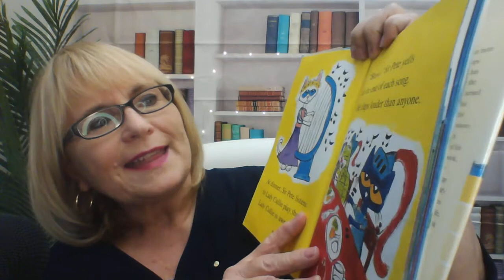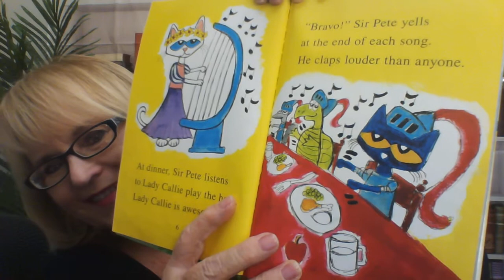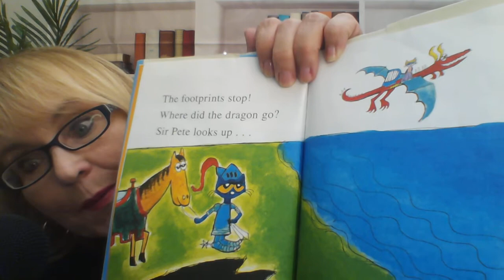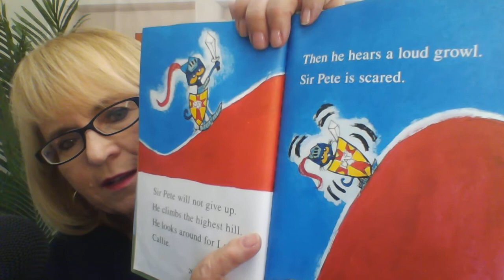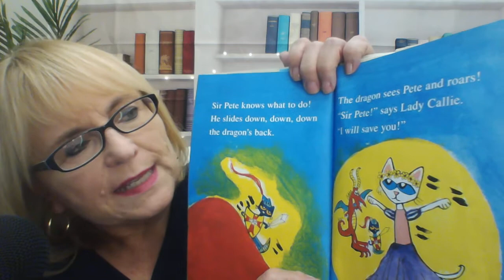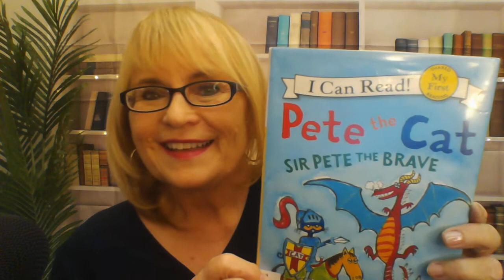Mima reads Sir Pete the Brave for Mima's Zone TV - SAVE THE PRINCESS FROM THE DRAGON story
Sir Pete the Brave is a gallant cat who saves Lady Callie from the grips of a dragon!  Oh no, a dragon!

By James Dean. Harper Collins. Copyright by James Dean, 2016.